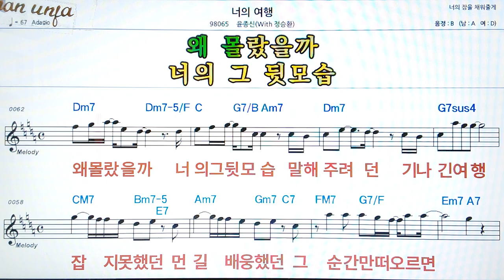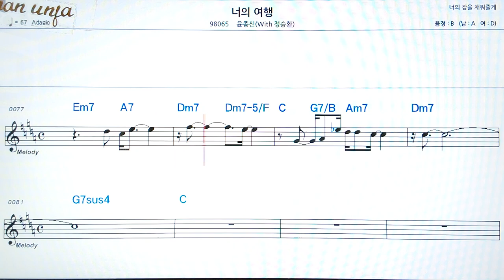너의 여행/윤종신*정승환👍악보, 코드,가사,Karaoke*가라오케 반주